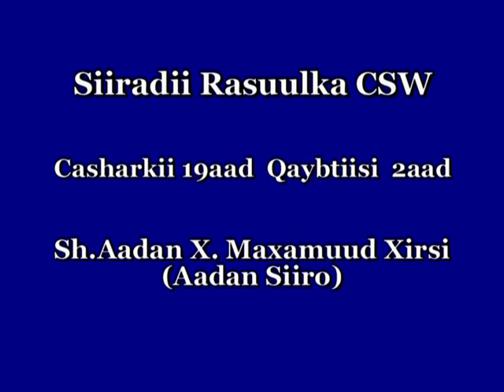Casharkii 37aad ee Siirada Rasuulka CSW Sh.Aadan Siiro